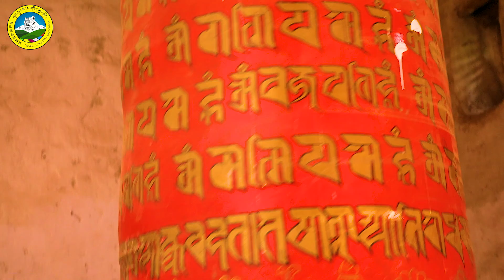A 991 Years Old Stupa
Zom-nyag Stupa was built in the year 1030 by the great master and translator Mitti Jiana from India. This ancient and sacred stupa is in Gatod township of Yushu Tibetan Autonomous Prefecture, Qinghai Province. It was said that the main relics installed into this stupa were from three reals, namely the Heaven, Earth, and the Naga (underwater kingdom). Among many sacred stupas in Tibet, this stupa ranks among the three most sacred stupa.